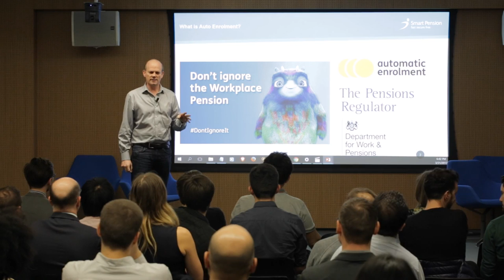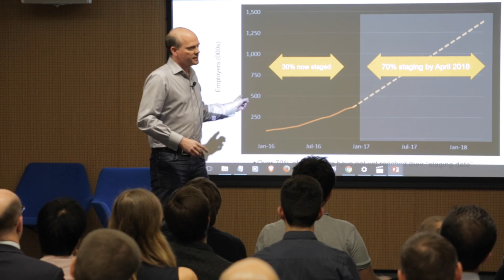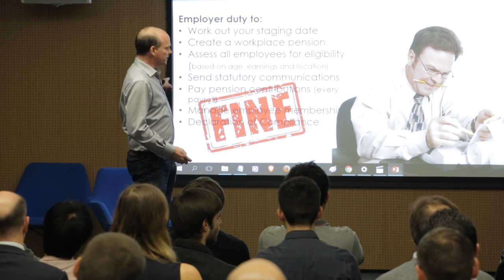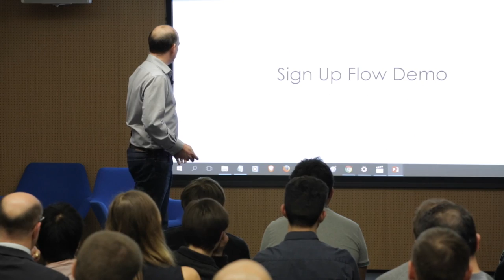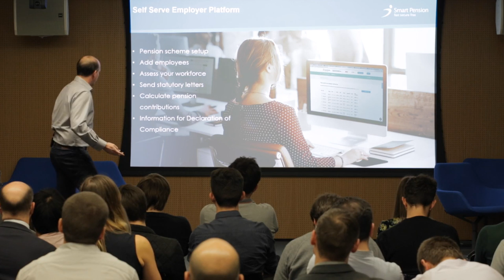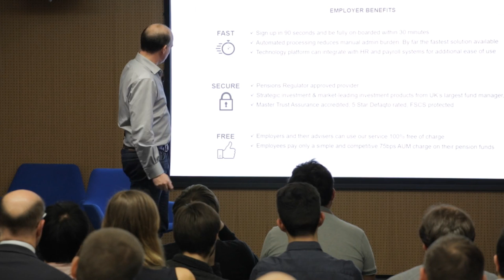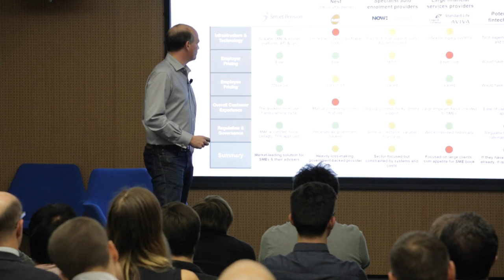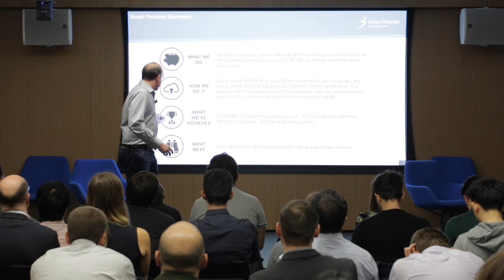Sam Barton from Smart Pension talks about taking on established fintech brands as a startup